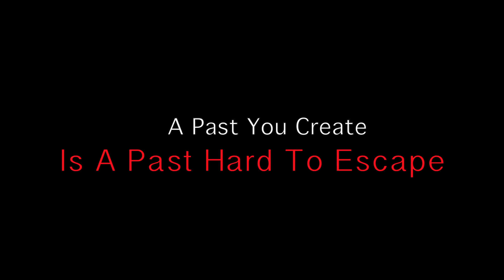More Sex, Lies & Depravity Official Trailer Jason Impey Wade Radford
Official Trailer for stand alone sequel 'More Sex, Lies & Depravity'- Due out on DVD Late 2013.

If your yet to see Sex, Lies & Depravity (2012) go to (for details):

Directed By Jason Impey, Starring Wade Radford.